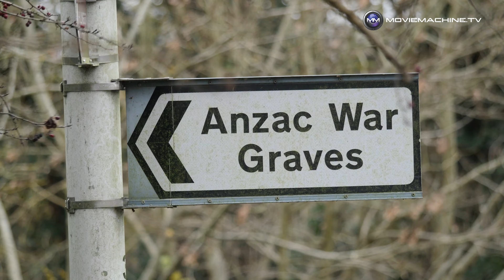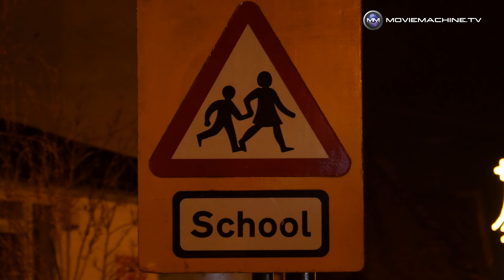Panasonic GX8 test footage: Harefield, London, Anzac War Graves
Handheld test footage in Harefield, London, featuring the Anzac War Graves located just outside the village. Filmed with the Panasonic 100-300mm micro four thirds lens, and Panasonic 7-14mm MFT lens.